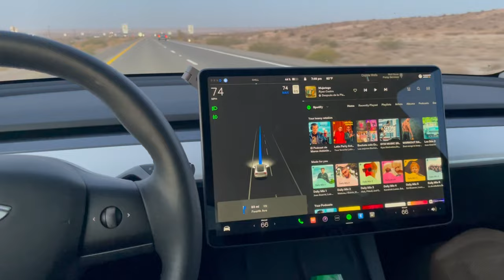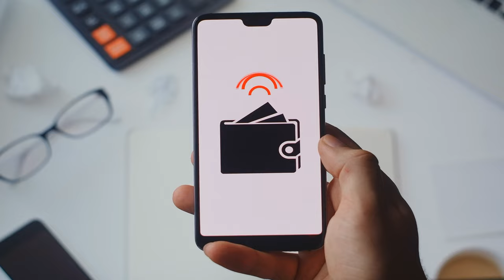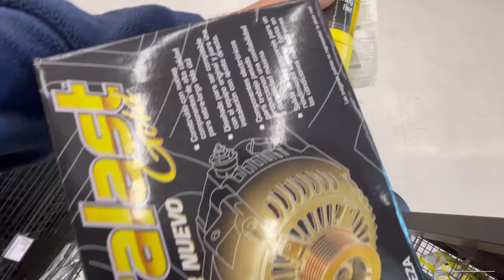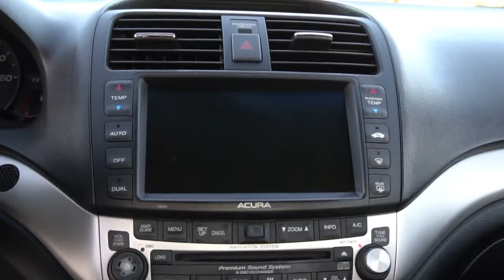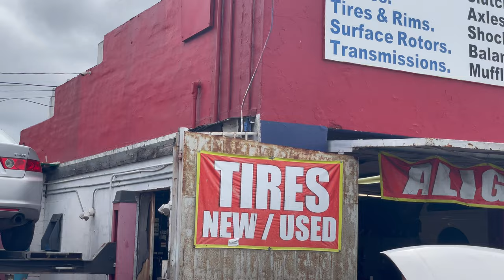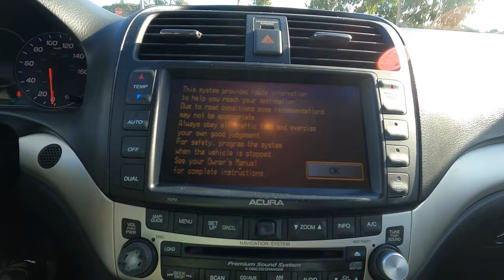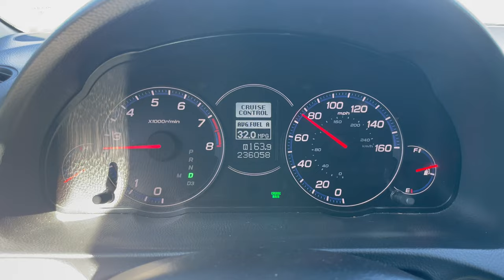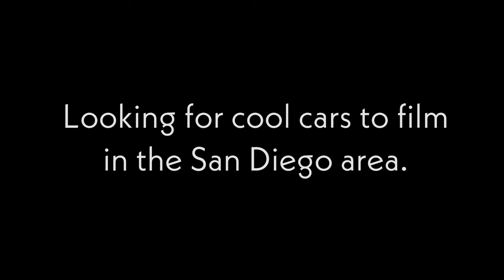ACURA TSX Owner's Review after one year.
TSX Fog Lights on Amazon
TSX WITH ACURA LOGO on Amazon
License Plate Frame on Amazon

this is a video covering my personal ownership and long-term experience with my 2007 Acura TSX I bought this to replace my Tesla Model Y Performance which I bought in 2021 that was a great car that just didn't fit our lifestyle this car is primarily my wife's daily driver but her commute is only 5 miles and I always drive it on the weekends when I say that an old car like this one replaced a Model Y, it may sound weird to some of you as I doubt many people place these two cars in the same ecosystem but I did

I put 26,000 miles on the Model Y and that was in 21 months which cost me $24,000 or 92 cents per mile and I don't want to bore you with stats that only mean something to me but I'm just trying to paint the picture of what led me to buy and keep this car for as long as I have it just makes sense financially sure only a few things compare to the peace of mind of driving a brand new vehicle that should offer you years of reliability and dependability and in the case of the Model Y, virtually no maintenance at all while having a bumper to bumper warranty which for some of you means a lot since you have no unexpected repairs

when you go for a modern vehicle such as the case of the Model Y in my case to a 2007 Acura you're going to make sacrifices and you also must adjust your expectations but honestly in time I've realized that this car has most of the features of a new car um because the first generation TSX had airbags everywhere back in the day when other manufacturers were charging extra for the extra airbags and only had the ones mandated by law and you had to pay to be safe. it had HIDs when Mercedes and BMW were putting halogen lights in their base models it had things like heated seats leather seating uh memory seating and a sunroof when again, premium brands were charging extra for all these features

I know that a portion of my subscribers follow me because of this car so I owed you this update
if you're looking for a premium reliable car that doesn't break the bank I think you're going to be really happy with the first generation TSX provided that you find one that has been taken care of such as the case of this one unfortunately most of the ones that I see out there have seen better days I think the reality of things things is that I got a lot for my money sure I have spent thousands of dollars making it look the way it does now but that was my personal choice and because everything is SUVs now it makes it appear like this car is less practical than it actually is I think that it does everything I need from a modern car 99% of the time at a fraction of the cost of a new vehicle if you're looking for a stock TSX forget about the notion of this being a sporty sedan this car is slow and clumsy for today's standards but if you take this car for what it is a great looking reliable vintage Acura you'll be more than pleased as I am I cannot think of many sub $10,000 daily drivers it seeing humorous how many people compliment this car and do double glances I guess when they see how good it looks especially from 10 ft away I want to resist the new car bug for as long as I can so I don't go back to my money bleeding days I'm very surprised at how good how reliable and fun and pleasant this first year has been to us and how much I continue to enjoy driving this thing around.

Are Acuras good cars?
Are Japanese Cars better?
Best Japanese cars for under $5000
best cars for under $5000 dollars